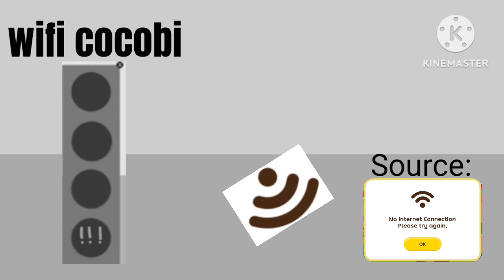something went wrong island | wifi cocobi ANIMATED